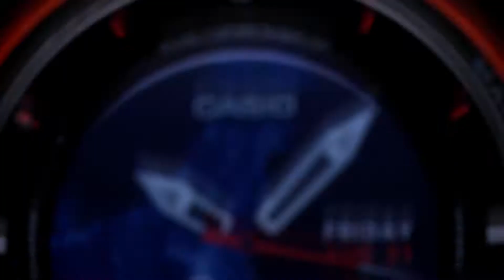CASIO Protrek F30 Orange bei uhrcenter